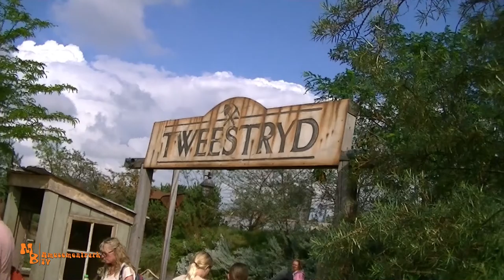Wildlands Adventure Zoo Emmen 2020 // Zoovideo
Moin!
In diesem Video besuche ich den WIldlands Adventure Zoo Emmen im Jahr 2020. Zum einen um mir zwei Counts Abzuholen, und zum anderen um mir den schönen Adventure Zoo einmal anzuschauen. Er ist unterteilt in 4 Themenbereichen, dem Kompassplatz, Jungola mit der riesigen Tropenhalle samt Bootsfahrt Rimbula River, Nortica und Senga mit der Senga Safari Tour, sowei dem Duelling Family Boomrang Coaster von Vekoma "Tweestyd". Mir hat es dort relativ gut gefallen und kann einen Besuch in Wildlands nur empfehlen. Viel Spaß beim ansehen des Videos!